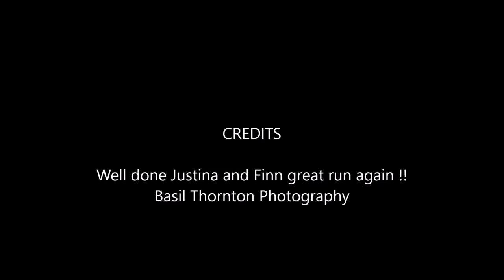Justin and the mighty Finn Music My Movie